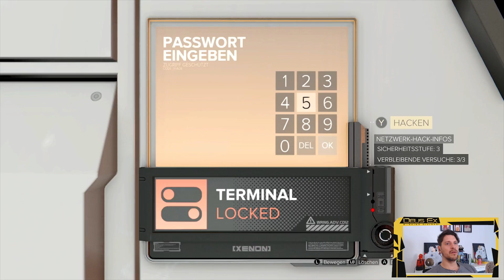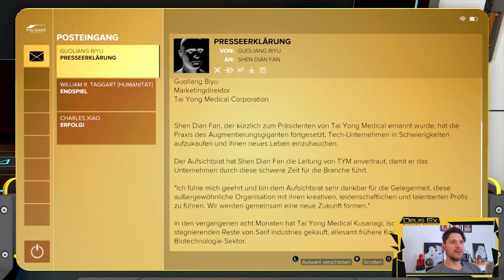[35] Deus Ex: Mankind Divided mit Simon | Knallhart Durchgenommen | 28.08.2016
Wir schreiben das Jahr 2029. Zwei Jahre nach den Ereignissen von Human Revolution. Nach dem Zwischenfall, in dem sich die Augmentierungen der Menschen und sie selbst nicht mehr kontrollieren ließen, wendet sich die Gesellschaft von den Augmentierten ab. Die Geheimorganisation der Illuminaten konnten erfolgreich ihren Spuren verwischen. Nun liegt es an Adam Jensen in einer Welt ohne Hoffnung die Wahrheit ans Licht zu bringen. Simon schaut sich für uns den neuesten Ableger der Deus-Ex Reihe an.
►Deus Ex: Mankind Divided auf Amazon